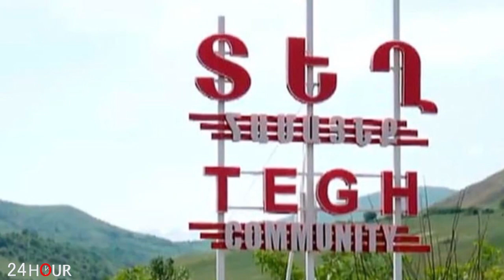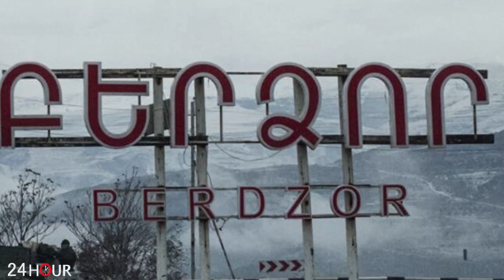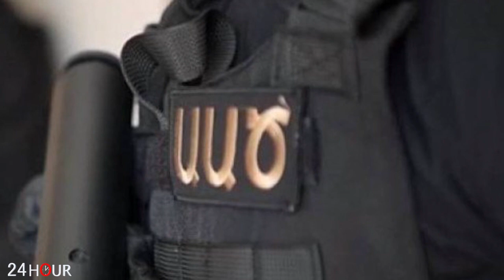ՇՏԱՊ. Եթե Բաքուն փորձի միջանցք ստանալ, Իրանն առանց հապաղելու կհարվածի...